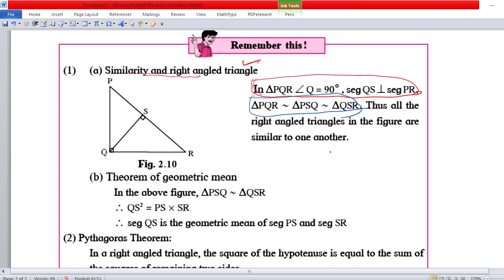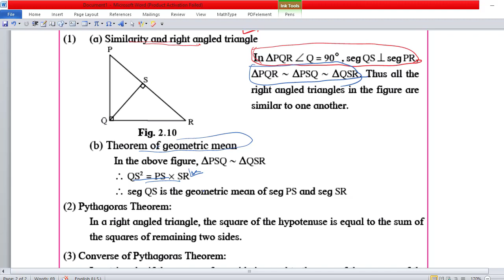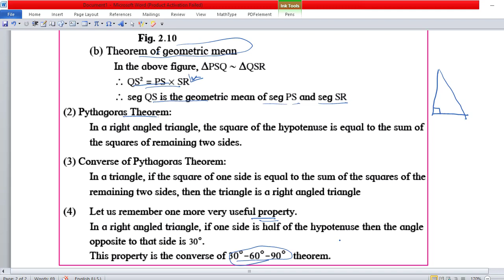Pythagoras theorem | converse of Pythagoras thereon | maths class 10th | Success Key